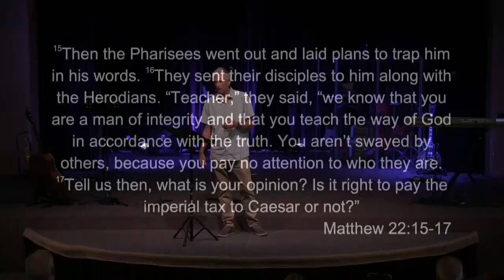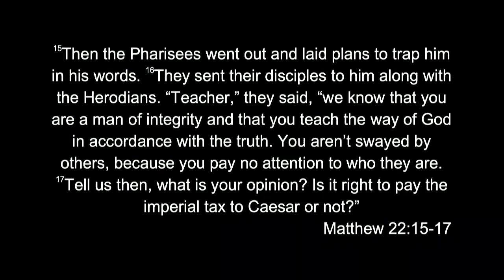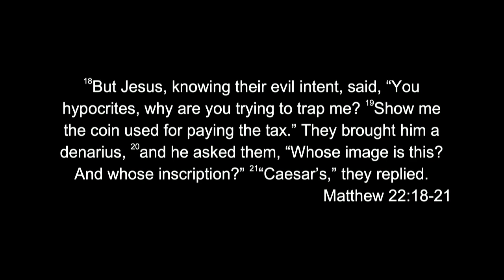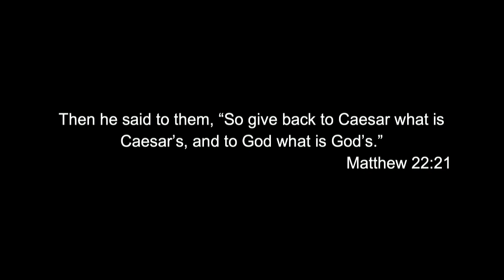Highlights from Matthew: The Subtle Sedition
Kauai Christian Fellowship
Speaker: Rick Bundschuh
7/31/22

For information on upcoming events and opportunities to serve please visit kauaichristian.org